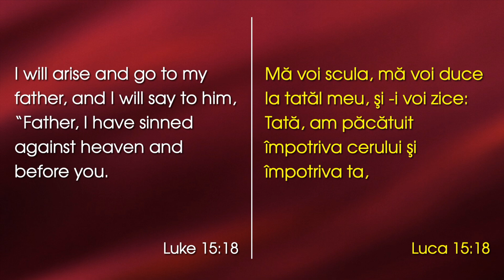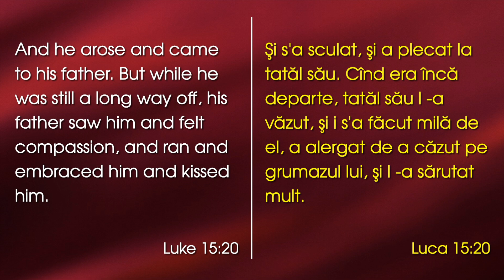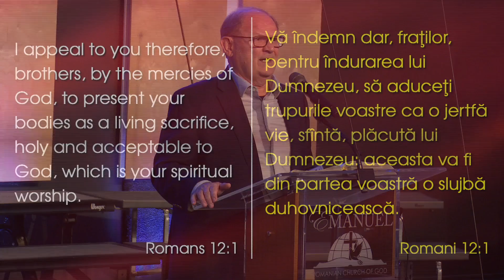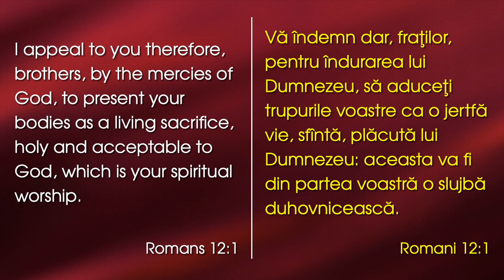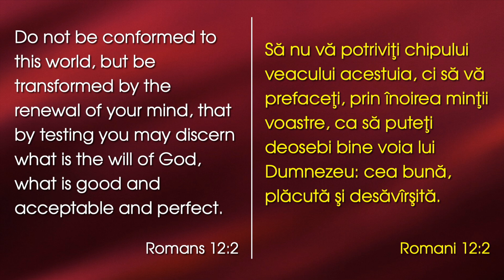Pocăința risipitorului - Lazăr Gog